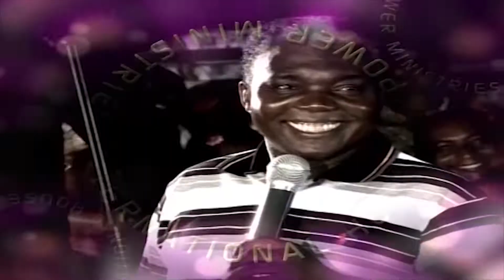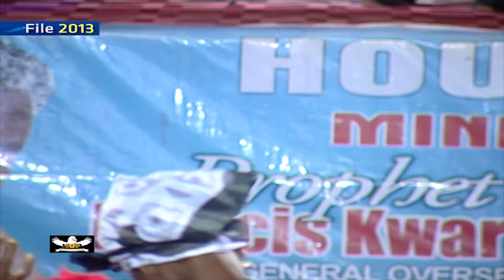ASAMANKESE (8TH NOV,2013), by Prophet Francis Kwateng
For more info call or whatsapp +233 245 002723/ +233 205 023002 --- Prophet Francis Kwateng 's Mobile App 📱📱📱 for IPhone/ios users please press on the Download Prophet Francis Kwateng's Mobile App 📱 📱 📱 for Android users please press on the